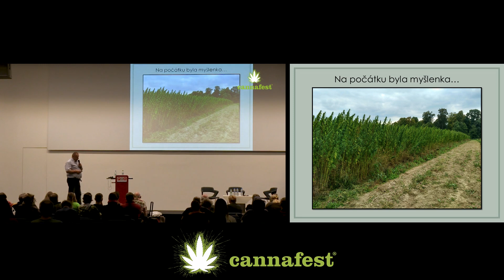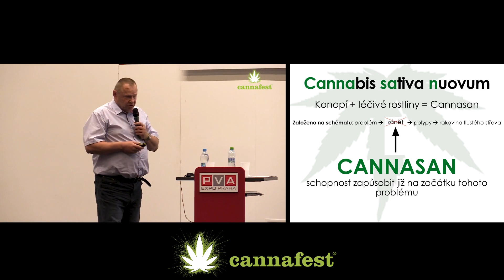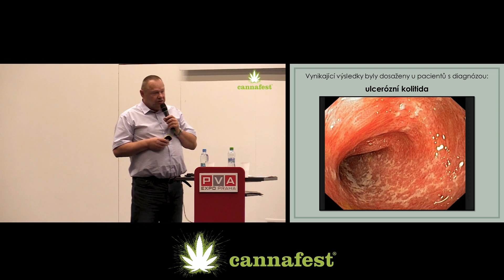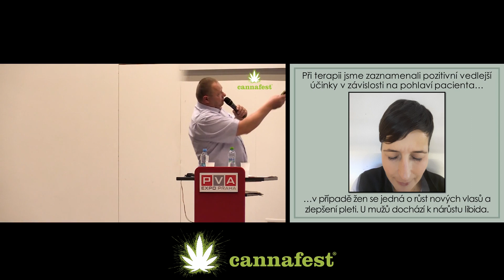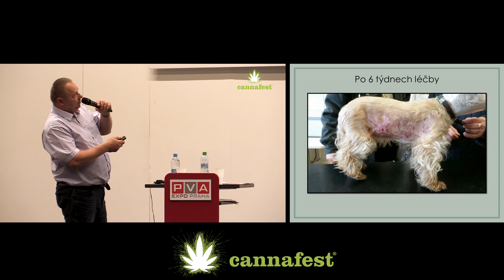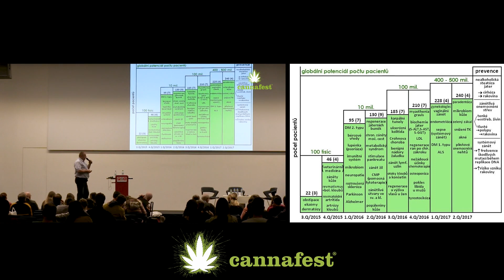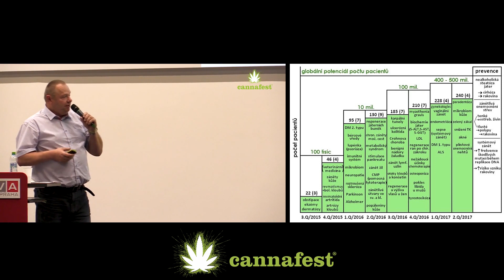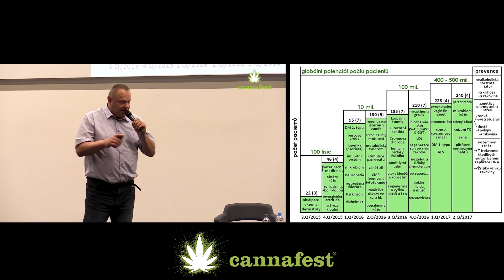Fytoterapie konopím v humánní a veterinární medicíně | F. Bednařík, Cannafest 2017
Fytoterapie konopím v humánní a veterinární medicíně
František Bednařík, PhD
Cannafest Conference 2017

V humánní medicíně se v současné době využívají k léčbě odrůdy konopí s vyšším obsahem THC. Vysoký obsah THC  v těchto odrůdách konopí však současně pro svoje psychogenní účinky limituje množství léčených pacientů. Odrůdy s nízkým obsahem THC, tj. do 0,2 % THC v sušině, jsou pro farmaceutický průmysl technologicky využívány k produkci CBD, případně CBG. Cílem výzkumné práce bylo zjistit možnosti využití odrůd s nízkým obsahem THC k léčbě různých onemocnění. V roce 2015 byl vyvinut zcela nový postup při zpracování konopí setého pro léčebné využití. V letech 2015 a 2016 byl tento způsob léčby konopím aplikován u rozsáhlého souboru pacientů s různými diagnózami. Výsledky ukazují na mimořádný potenciál využití odrůd konopí setého s nízkým obsahem THC v humánní medicíně.

Nenechte si ujít odbornou konferenci veletrhu Cannafest 2018, který se koná ve dnech 2.–4. listopadu na výstavišti PVA Expo Praha-Letňany. Více informací a vstupenky najdete na webu